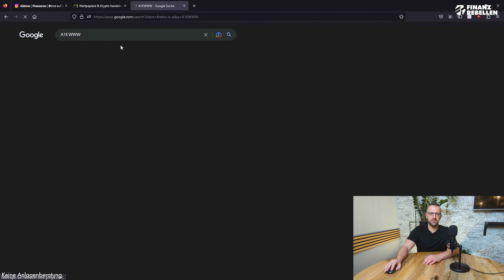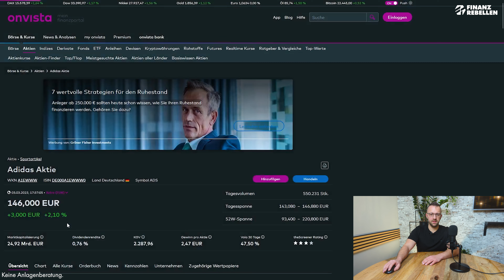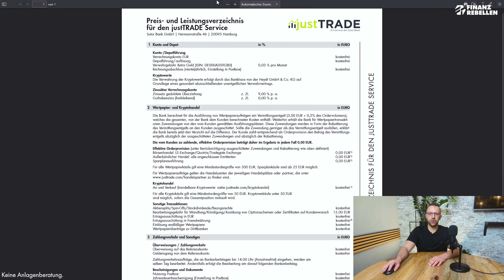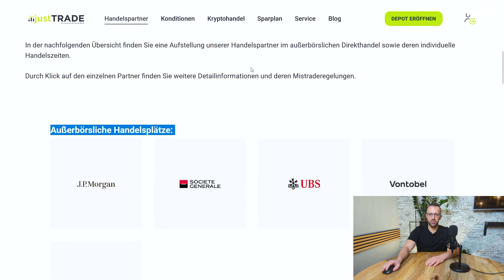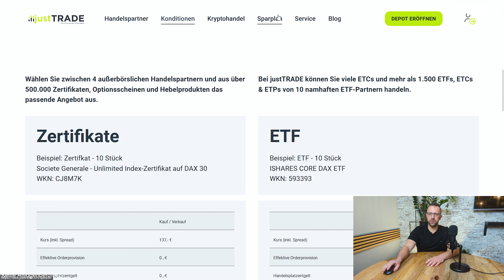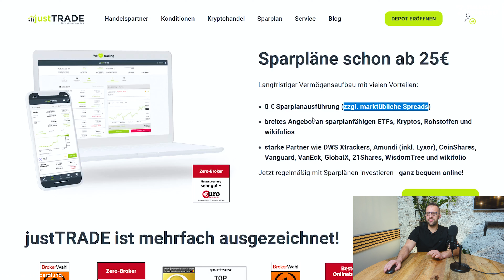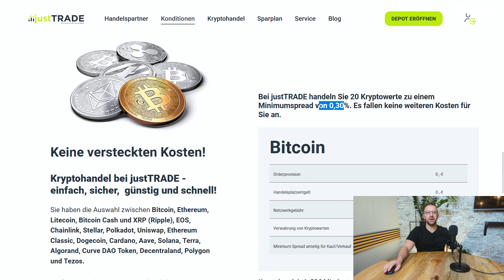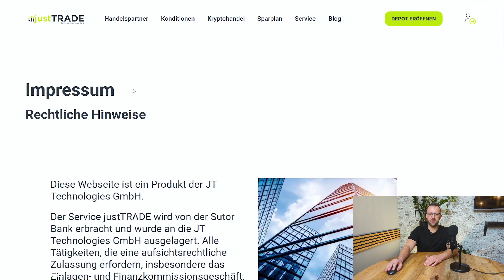Neobroker justTrade - Konkurrenz für Scalable und Trade Republic?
Die letzten 3 Jahre kamen viele der sogenannten Neobroker an den Markt. Sie haben den Direktbanken aber auch allgemein der Depotlandschaft in Deutschland ordenlich Wind gemacht. Dank Anbietern wie Scalable Capital, Trade Republic, Zero Broker und Smartbroker, mussten Banken wie die ING, Consorsbank oder Comdirect ihr Preismodel ordentlich anpassen.
So haben wir das Glück, dass wir heute Aktien ab 1€ Handeln durfen. Doch wo fügt sich justTrade dabei ein und können sie mit den Flagschiffen der Branche mithalten?

0:00 Einleitung
0:34 Vorstellung justTrade
1:20 Doch nicht kostenfrei? Definiton Spreads
3:25 Spread oder Festpreis, was ist besser?
4:09 weitere Gebühren und Angebote
7:00 Kryptos gibt es auch
7:50 Seriösitätsprüfung
8:46 Fazit zu justTrade

▬ Hier kannst du Aktien & ETFs handeln ▬▬▬

(Ab 1€ ETF und Aktien Sparen)

▬ Hinweise ▬▬▬▬▬▬▬▬▬▬▬▬▬▬▬▬▬▬▬▬▬▬▬▬▬

Da wir hier gezielt über Produkte sprechen, müssen wir es als WERBUNG kennzeichnen.

Risikohinweise:
Sie sind insbesondere keine Empfehlungen zur rechtlichen/ steuerlichen Gestaltung und keine Empfehlungen zum Erwerb oder der Veräußerung bestimmter Finanzinstrumente.

Sofern Aussagen im Video zu steuerlichen Regelungen getroffen worden, handelt es sich nicht um eine Steuerberatung.
Insbesondere kann der Vortragende nicht einschätzen, inwiefern die im Video gemachten Empfehlungen in Ihrer Situation Anwendung finden und welche weiteren Regelungen in Ihrer individuellen Situation zu berücksichtigen sind.

Sofern Aussagen im Video zu Finanzanlagen getroffen worden, handelt es sich nicht um eine Anlageberatung.
Insbesondere kann der Vortragende nicht einschätzen, inwiefern die im Video gemachten Empfehlungen Ihren Anlagezielen, Ihrer Risikobereitschaft und Ihrer Verlusttragfähigkeit entsprechen.

Wer auf Basis von Informationen aus diesem Video etwaige Anlageentscheidungen trifft, trifft diese ausschließlich auf eigene Verantwortung und eigene Gefahr. Das bedeutet, dass der Vortragende nicht für Verluste haftet, die Sie dadurch erleiden, dass Sie Anlageentscheidungen aufgrund von Informationen oder Kommentaren in diesem Video getroffen haben.

Kurz zusammengefasst: dies ist keine Anlageberatung!

Sofern Aussagen im Video zu Versicherungen getroffen worden, handelt es sich nicht um eine Versicherungsberatung.
Insbesondere kann der Vortragende nicht einschätzen, inwiefern die im Video gemachten Empfehlungen Ihrem Gesundheitszustand, Ihren Vorerkrankungen und Ihrer familiären Situation entsprechen.

Wer auf Basis von Informationen aus diesem Video etwaige Versicherungsentscheidungen trifft, trifft diese ausschließlich auf eigene Verantwortung und eigene Gefahr. Das bedeutet, dass der Vortragende nicht für Schäden haftet, die Sie dadurch erleiden, dass Sie Versicherungsentscheidungen aufgrund von Informationen oder Kommentaren in diesem Video getroffen haben.

Wenn du auf diesen Link klickst und dann etwas abschließt, erhalten wir (je nach Anbieter) eine Provision. Für dich entstehen dadurch keine Mehrkosten und du unterstützt damit diesen Kanal. Wir danken dir für deine Unterstützung und hoffen dir damit Mehrwert zu geben.